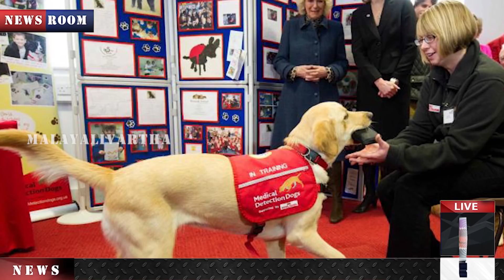കൊറോണ കണ്ടുപിടിക്കാന്‍ സ്നിഫര്‍ ഡോഗ്‌സ്?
കോവിഡ് 19 രോഗികളെ നായ്ക്കള്‍ക്ക് കണ്ടുപിടിക്കാനാവുമെന്ന് തന്നെയാണ് പദ്ധതിയുടെ ഭാഗമായി പ്രവര്‍ത്തിക്കുന്ന ശാസ്ത്രജ്ഞരും വെച്ചു പുലര്‍ത്തുന്ന പ്രതീക്ഷ.